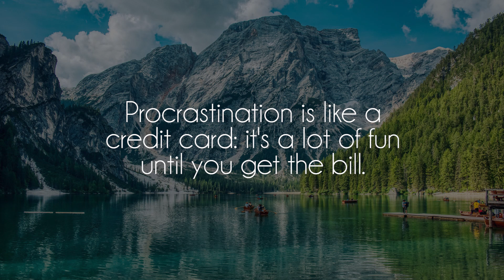Chinsaku - C o f f e e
Great song by talented Chinsaku, show him some love on soundcloud!